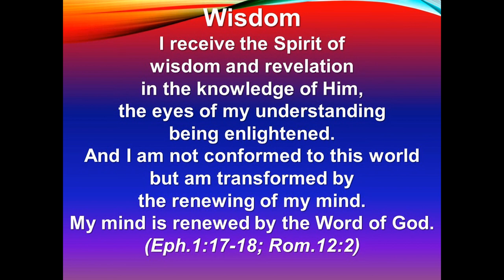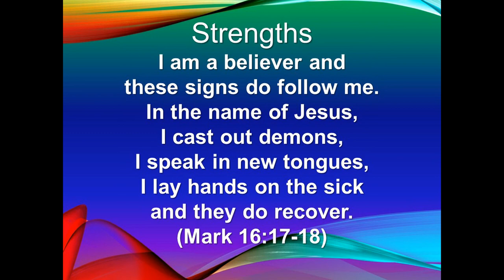Abundant Life Community Church (ALCC) Sunday Service 2020-11-01 Pastor Nathan Hamlin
Abundant Life Community Church (ALCC) Des Moines, Iowa. Pastor Nathan Hamlin.